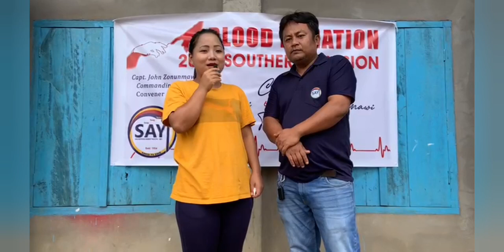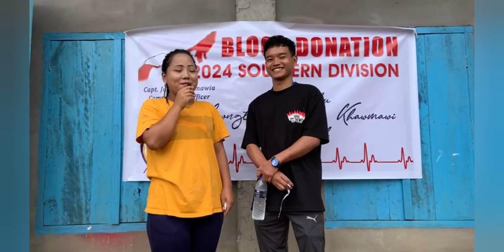LAṬKP BLOOD DONATION CAMP, 6th, July, 2024.